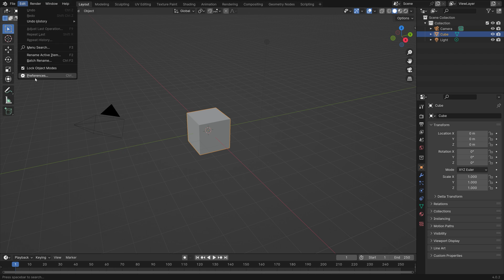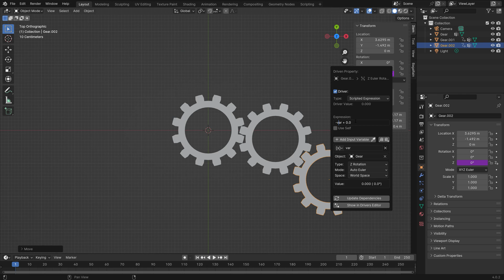[4.0] Blender Tutorial: Quick Gears And Drivers, Beginner Tutorial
Learn how to use drivers in Blender using gears.